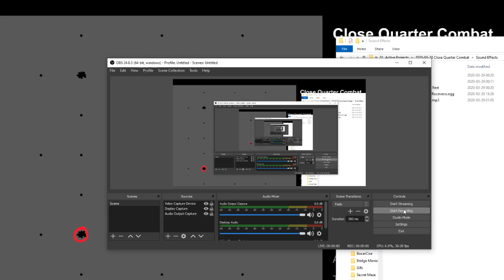Close Quarter Combat Gamplayer Game jam Minimal instructions